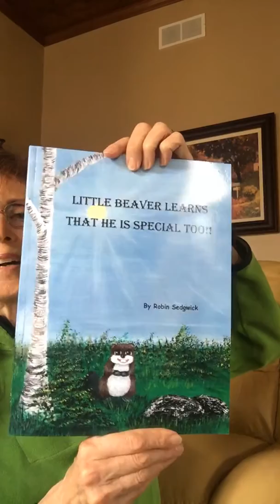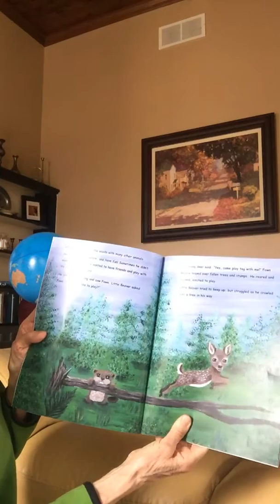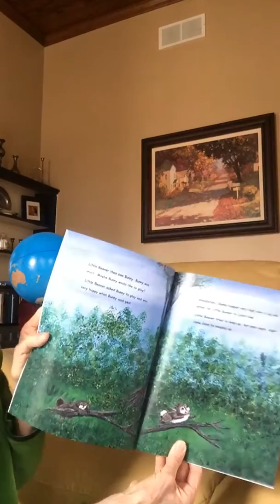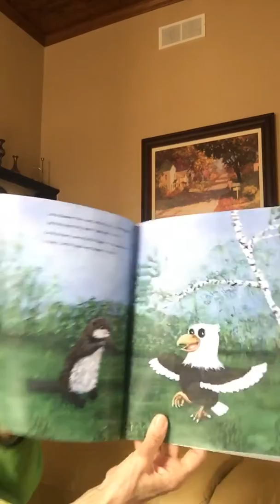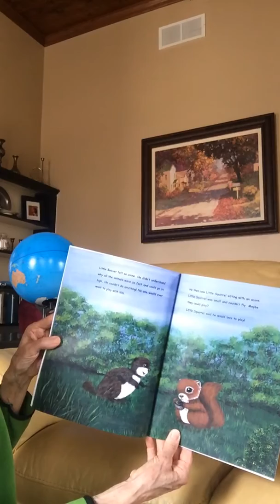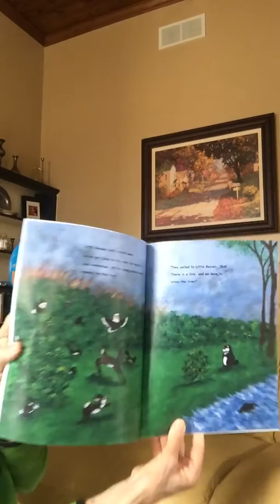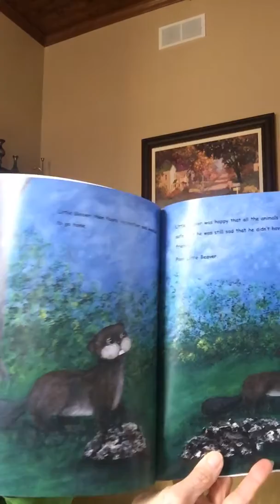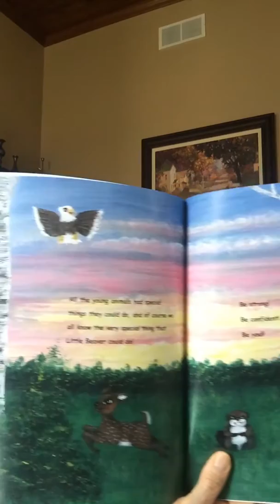Little Beaver Learns That He Is Special Too! Robin Sedgwick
Reading of book